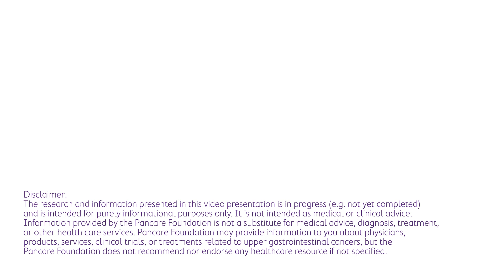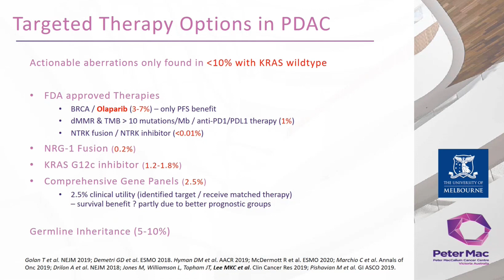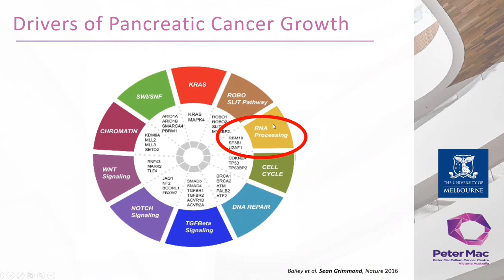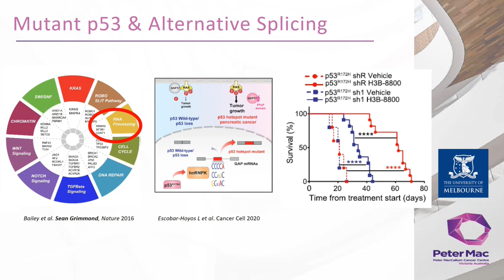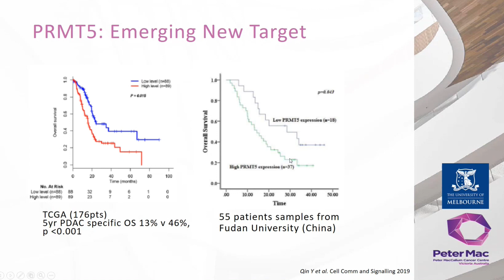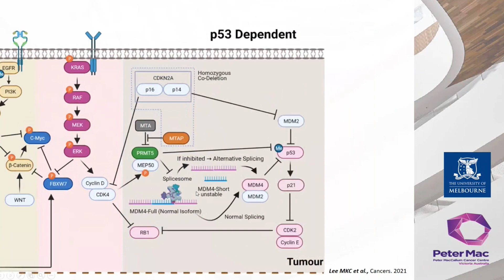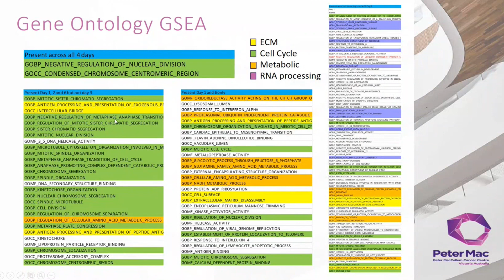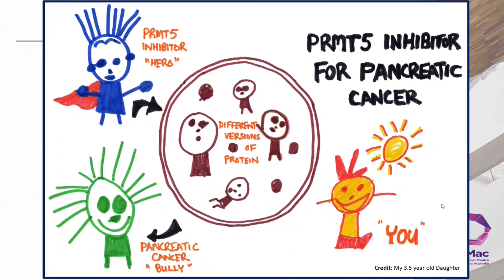What’s on the horizon for pancreatic cancer research? | PanSupport Support Group Session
Presented by Dr Michael Lee, Medical oncologist and PhD candidate at
Peter MacCallum Cancer Centre

Dr Lee is completing a PhD project supported by Pancare Foundation, investigating at how two different inhibitor therapies can slow down or stop pancreatic cells from growing.

In this PanSupport Presenter Support Group, Dr Michael provides an overview of exciting research focused on pancreatic cancer.